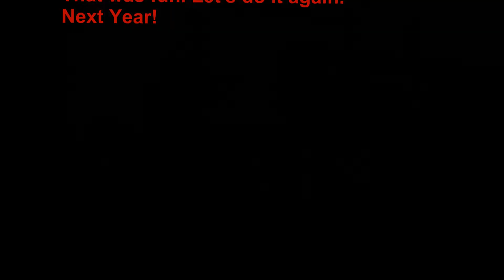Parade Time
A 1-frame/second Time Lapse from the Rochester (MN) Community Band unit in the June 24, 2011, Rochesterfest Parade. Music is NOT the band. Couldn't record while in time lapse. Rich Batchelor was director.